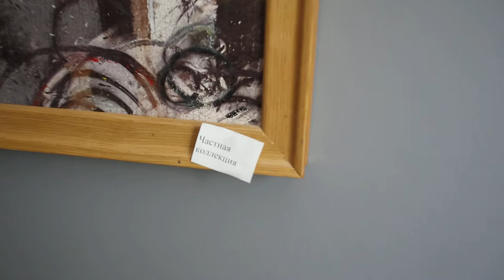Искусство MyDozimetr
Интерьеры вокруг офиса интернет-магазина MyDozimetr просто поражают...